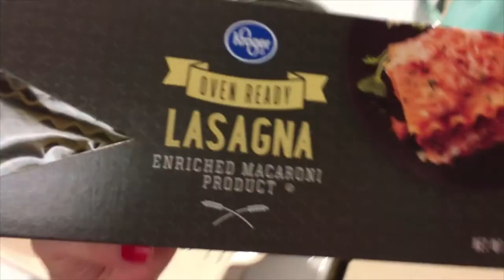1ST DAY OF VLOGMAS - DITL of a SAHM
12 Days of Vlogmas! Day 1.